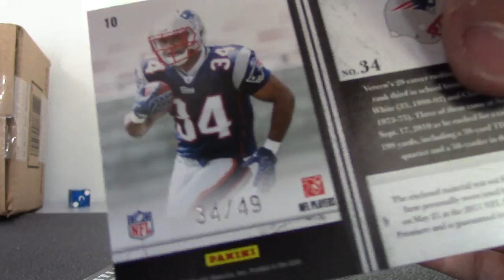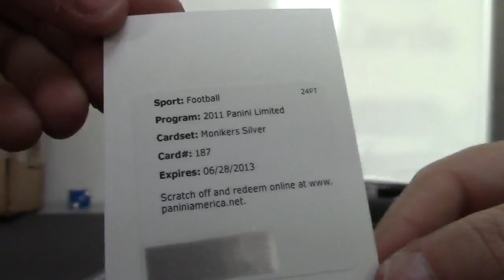Paolo's 2011 Limited Football Box Break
Thanks again Paolo, Chris J.